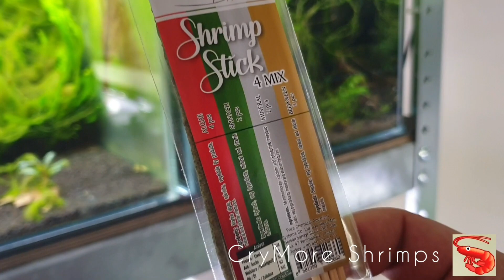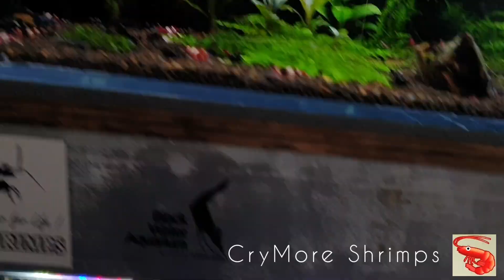CryMore Shrimps - Krewetki lubią lizaki 🙂🦐🙂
Na Instagramie zapraszamy na: @crymore_shrimps

Pozdrawiamy i zawsze do następnego razu!